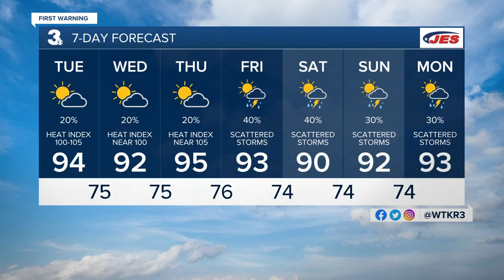Tuesday Morning Weather Webcast